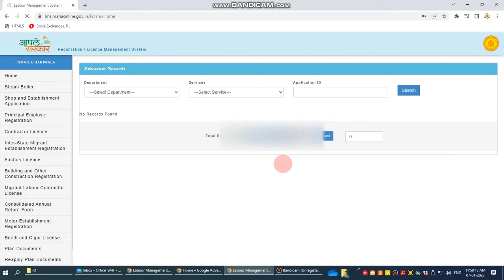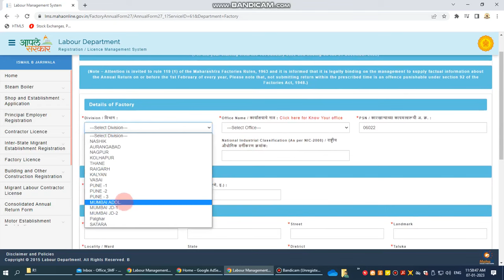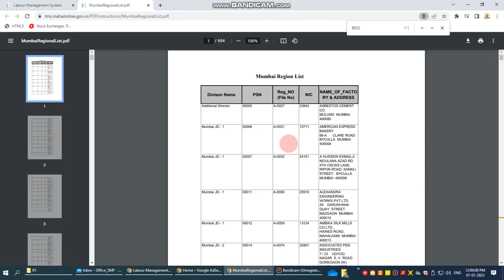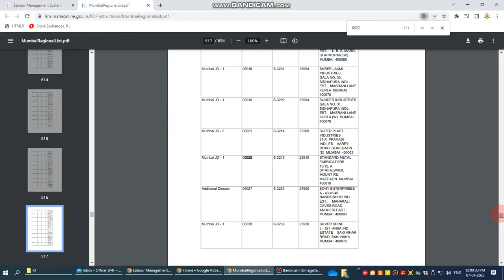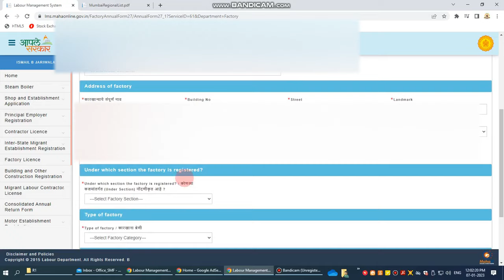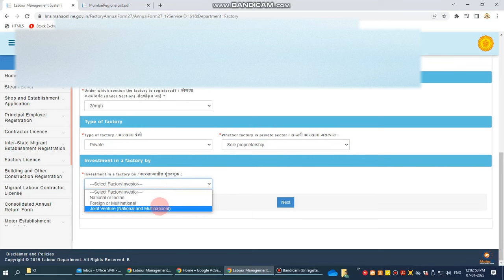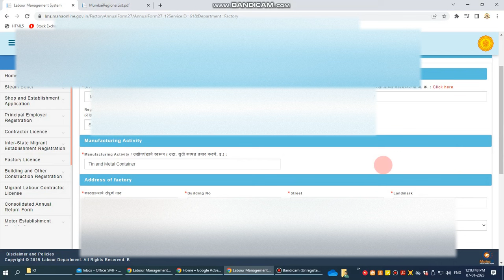How to file Annual Return Form 27 under Maharashtra Factory Act